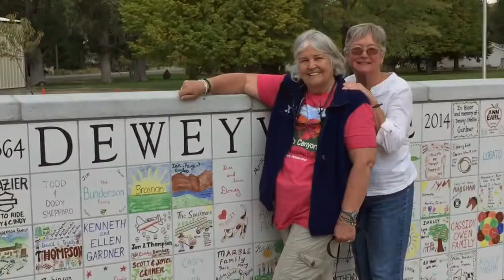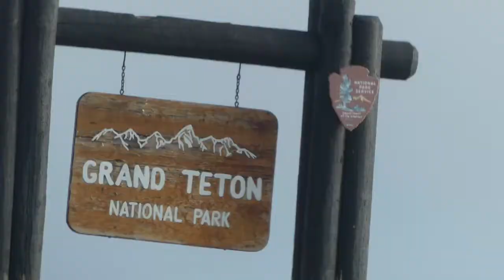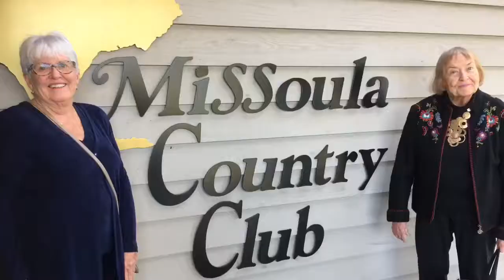8 for 80 Birthday Bash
Epic car trip to Missoula through Salt Lake City, Jackson, Yellowstone for big Brother Dick’s 80th Birthday. October 11, 2017